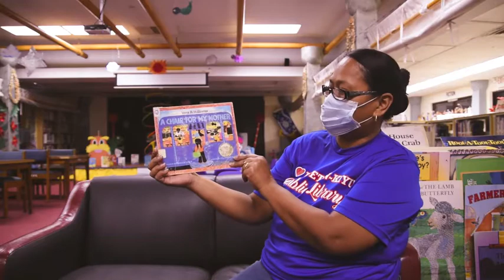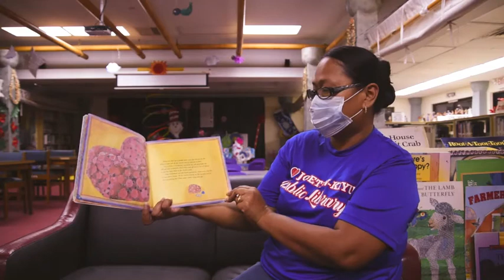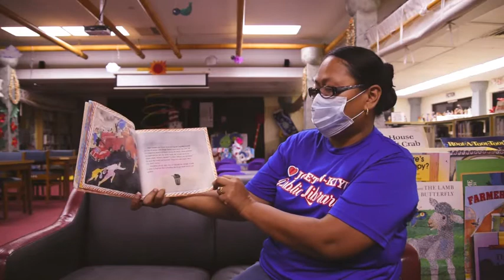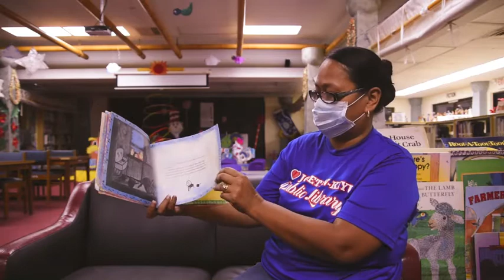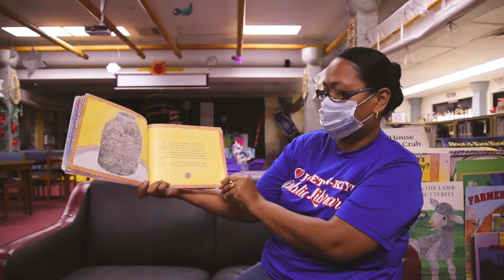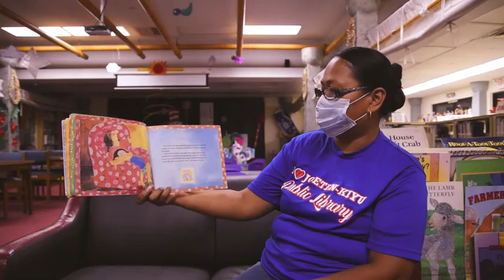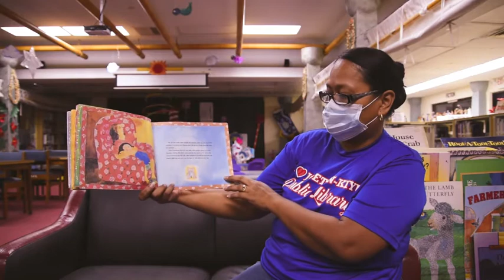JKPL's Virtual Storytime, "A Chair for My Mother". Narrated by Celina Foreman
❤️It’s “Virtual Storytime,” part of the Joeten-Kiyu Public Library's Read-Aloud series. Today's book is “A Chair for My Mother” written and illustrated by Vera Williams and narrated by Librarian Celina Foreman.

Fun Fact: "A Chair for My Mother" is also one of the featured books of the Northern Marianas Humanities Council's Motheread/Fatheread CNMI curriculum Cnmi Motheread, and Librarian Celina C. Foreman is a Certified Teacher in both the Adult Literacy Course and the Children's Story Exploring Class. For a list of free resources to accompany today's read aloud, please visit the following

What is your favorite Children's book to read aloud? Let us know.

❤️Biba, National Library Week! Biba, National Library Bookmobile Day! Stay safe and healthy, CNMI!👍

LibrariesStrong PIALA - Pacific Islands Association of Libraries, Archives, and Museums Cnmi Motheread